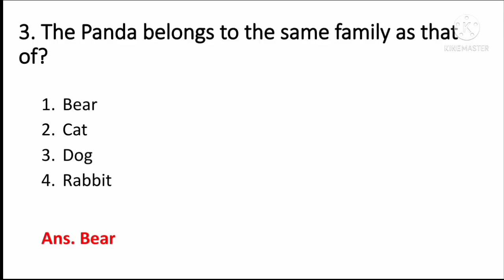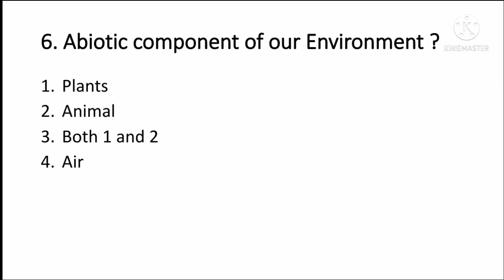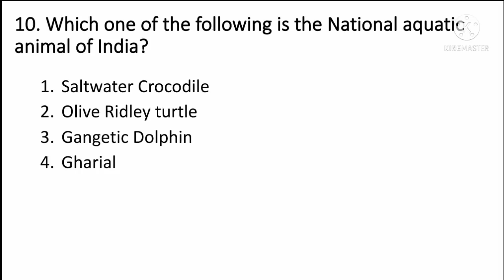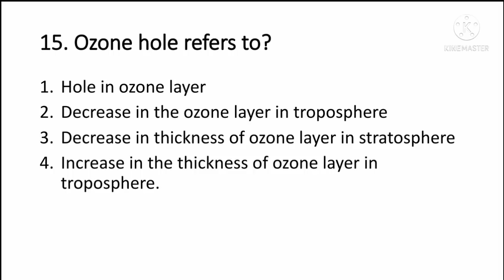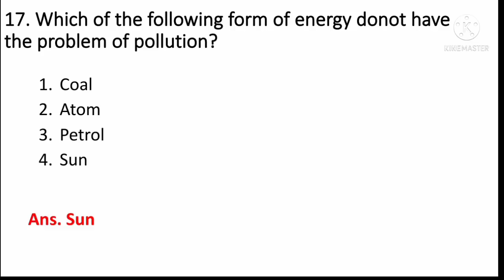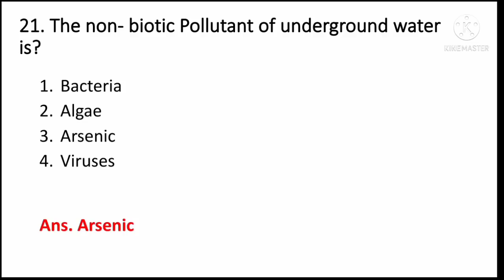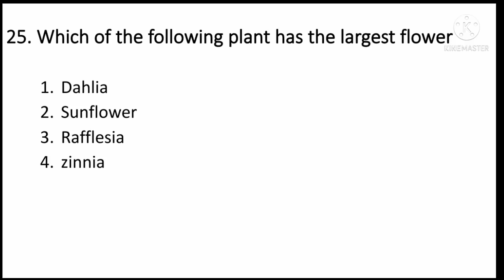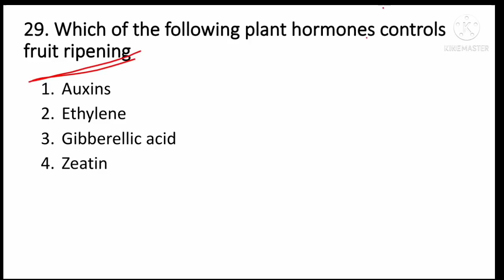(V-7) General Science 30 Important Questions for DHS DME Exam 2022.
General Science 30 Important Questions for DHS DME Exam 2022.